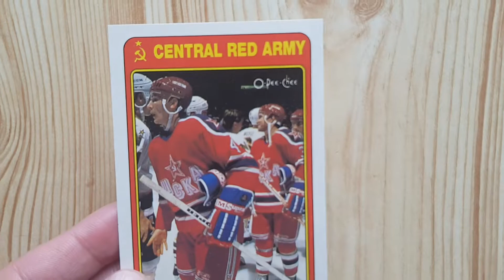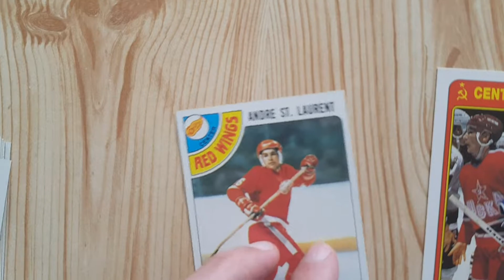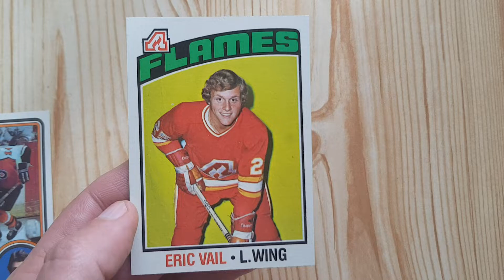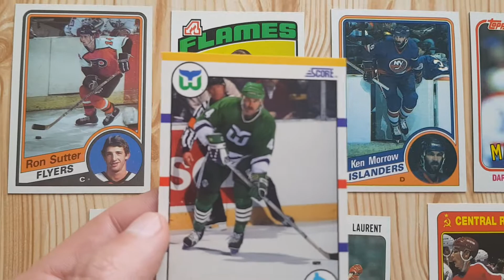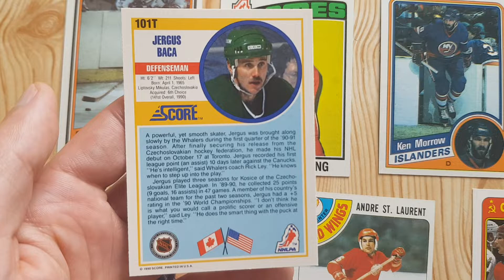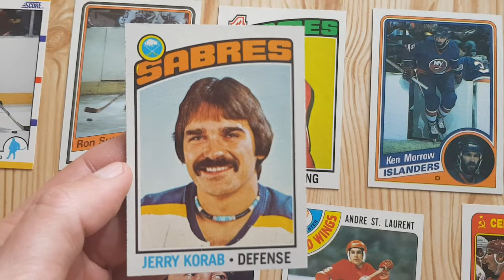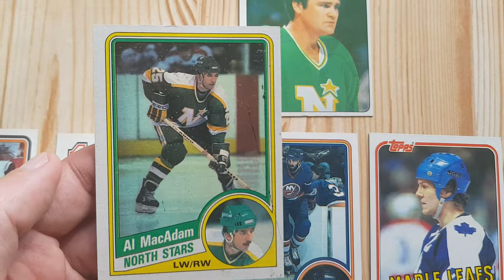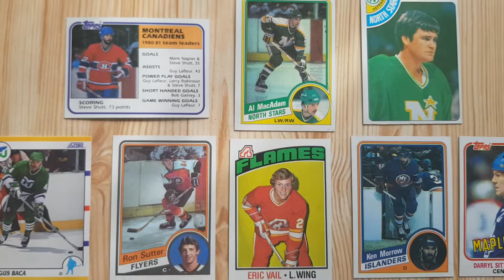Retro Trading cards!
trading cards, hockey cards, ice hockey, nhl, Red army, CSKA Mosvka, ЦСКА Москва, Darril Sittler, Eric Vail, Ron Sutter, Ken Morrow, Steve Shutt, Jerry Korab, Phil Roberto, Andre st. Laurent, Al McAdam, Jerguš Bača, Bob Stewart,